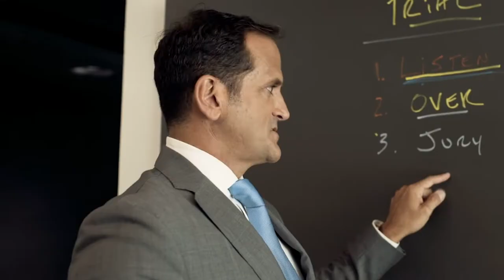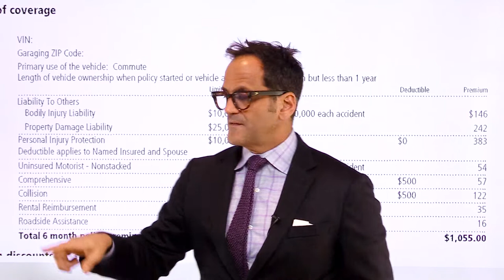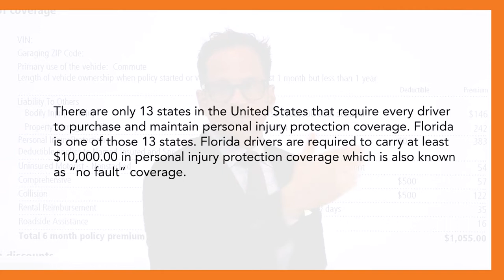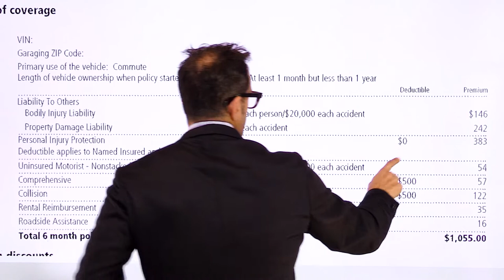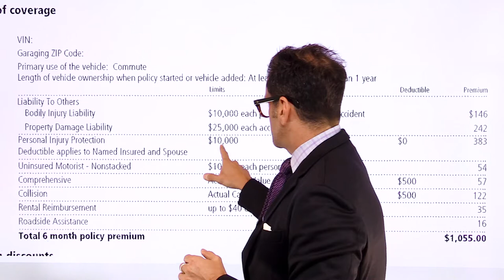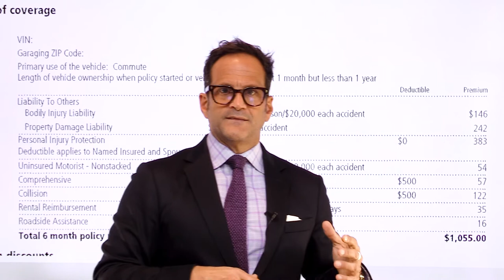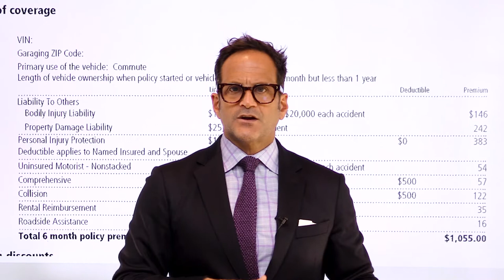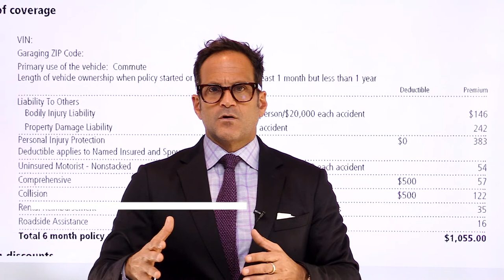Florida Car Insurance 101: What is PIP (Personal Injury Protection) Coverage?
Top Personal Injury Lawyer Joe Zarzaur answers the question What is personal injury protection, or no-fault coverage? How does it work in regards to your car accident injury case?

Joe Zarzaur, the founder of Zarzaur Law, P.A., a Pensacola Personal Injury law firm, has created this video blog in an effort to educate the many citizens and visitors of Pensacola, Florida about their legal rights. Joe Zarzaur knows the ins and outs of Florida law and offers quality legal help whether you have experienced an auto accident/car wreck, have been a victim of medical malpractice, or are in need of a personal injury lawyer.